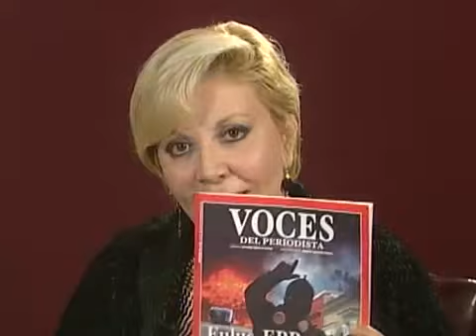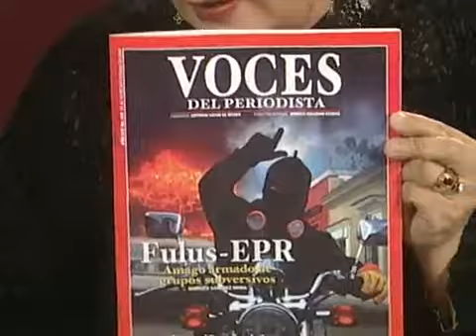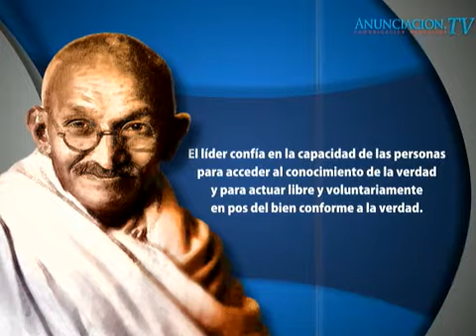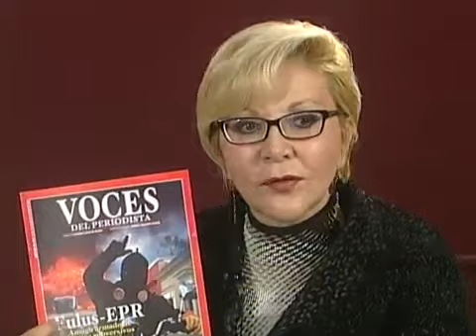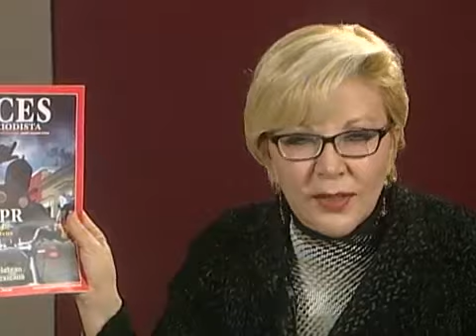Voces del Periodista con Celeste Sáenz de Miera. México en el contexto neobalcanizador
Invitado:

-Mtro. Rodolfo Sánchez Mena
Especialista en geopolítica, sociólogo
Editorialista de Voces del Periodista